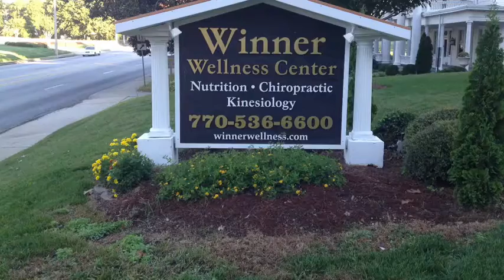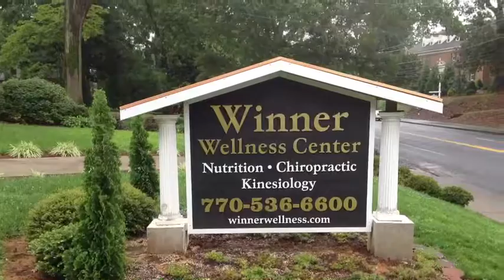Thyroid & High Blood Pressure Gainesville GA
I was on High Blood Pressure medications for 13 years and then there was the Thyroid medication
for 16 years.  My doctors said she would be on those medications or more of them for the rest of
my life.  I didn't like the side affects and the fact that they kept giving me more and more all the time was the wrong way to go and I knew it.  I felt bad all the time and I knew the medications were doing that.  Where was it going to stop.  I knew I had to try something different.  So I called the Winner Wellness Center.
Dr. Winner explained that my body needed support. He talked about Kinesiology, a system of combined disciplines that strengthens and balances muscles, tendons and ligaments.  We talked about diet and nutrition and life style.He taught me about the interactions of my muscles and organs and how a wholistic approach gets my body back on tract.  His approach made sense. Now
I knew what I had to do to get healthy and what Dr. Winner was going to do.
Everything has changed for me. i sleep better, interact with my coworkers and family better and I am not TIRED ALL THE TIME any more.  My energy is where I hoped it would be, again. And more
than anything I am now in charge with my own health.  I know what I have to do if my blood pressure rises.  I have the tools and the knowledge to get and stay healthy.
Call Dr Winner or the Winner Wellness Center and regain your health back again like I did.
and keeps it there.  I liked the idea and I wanted to try.  At 66 years old I was running out of time.
Well, I am here to tell you it worked phenomenally well.